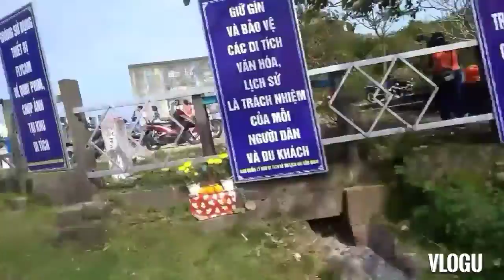Mồng 1 tết 2020 - Huế mộng Huế mơ - Vlog 75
Mình bắt đầu video sau khi rời nhà của Zera
Chạy xe máy theo đường đèo Hải Vân.
Team có 5 thành viên.  Venny, Cyrus, Fate, Rewerty và mình (Anivia).
Bọn mình có dừng lại nghỉ ở khúc cua tay áo thứ 2 khi vừa qua khỏi Hải Vân Quan.  Dừng một chút ở đoạn gần cuối đèo để chụp hình.
Nghỉ ngơi ở quán Cafe ven đường và vào nhà Henry chơi.
Và thẳng tới Huế
:D